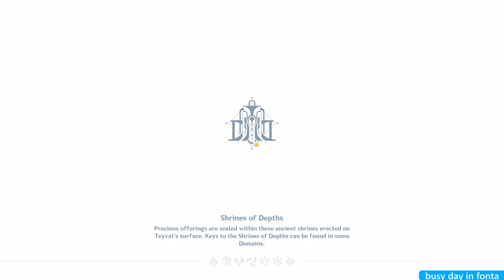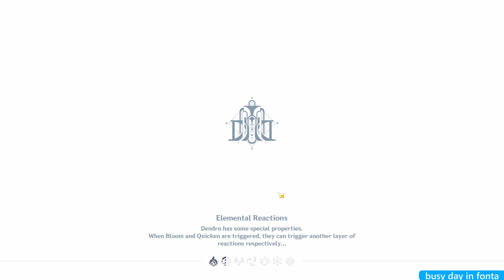GUESTS IN FONTAINE✨ | Genshin Impact #340